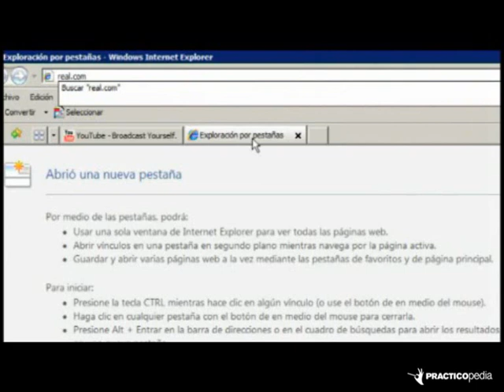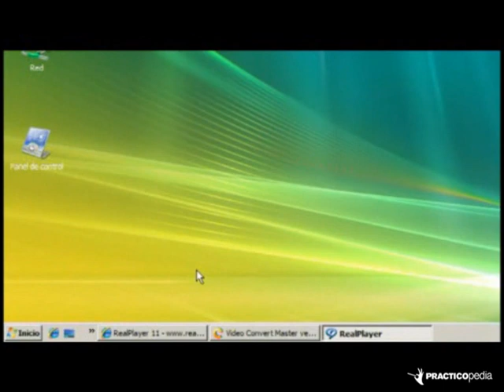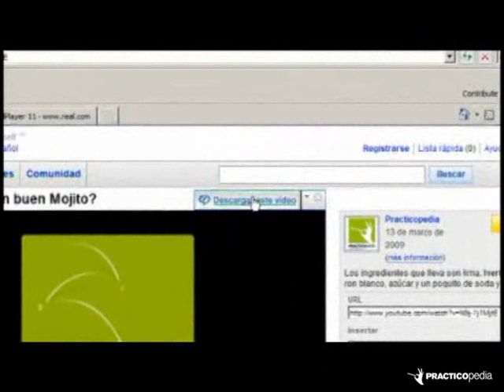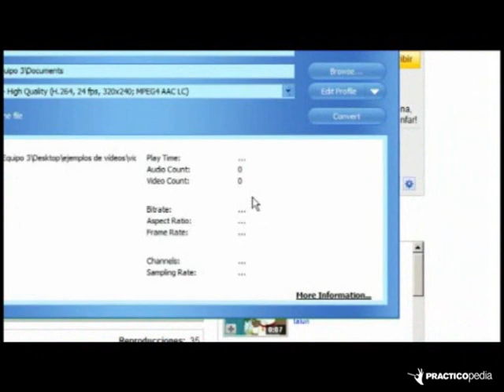Cómo descargar vídeos de Youtube